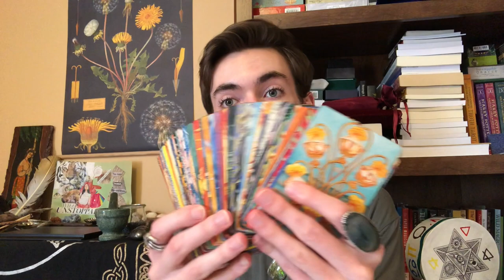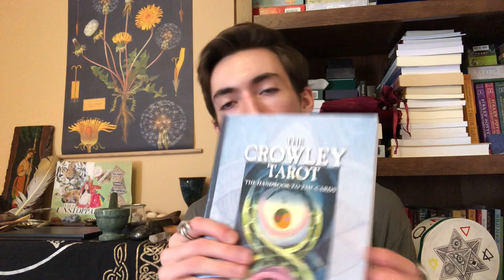Daily Personal "Practice": Starting, Maintaining & Growing Your Own ✨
Hi everyone, a big thank you to everyone for tuning in, I hope this video is helpful and gives you all some food for thought in regards to daily practices of your own! Much love and well wishes to you all 💚